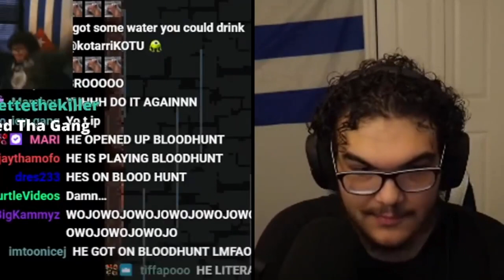Destiny 2 Crucible: LAUNCHING POKEBALL BARRICADES w/ Blue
Yes I got the post editing idea for Pokémon from CoolGuy, and yes that’s the Pokémon capture noise every time I make a capture cause what else would it be?

Psn: BurritoBoss12
Steam: BurritoBoss13
Switch: 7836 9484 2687 (Burrito)

Outro:
Track: Cistrolat - Systems Down